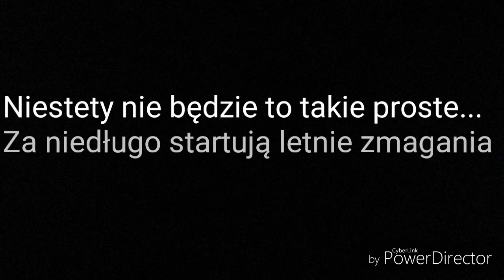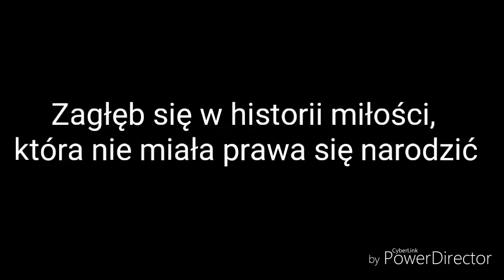"Jump Of The Second Chance" - zwiastun opowiadania wattpad || Johann Andre Forfang, Gregor Schlieren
Druga część opowiadania "Jump of Dreams". Zobacz jak potoczą się dalsze losy Gregora, Johanna i Joanny. Opowiadanie znajdziesz na wattpad na profilu Jeigi11. Zwiastun pierwszej części również znajduje się na moim profilu.